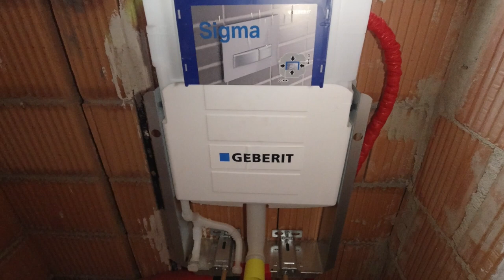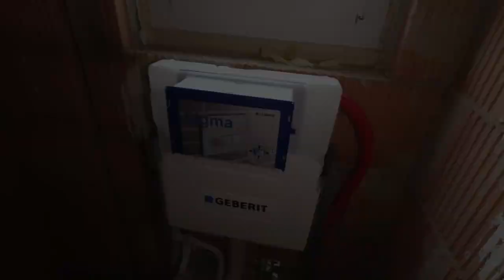Heizungs-, Sanitär und Lüftungsinstallation im Rohbau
In den letzten Tagen wurde die Installation der Heizung bzw. der Sanitärobjekte durchgeführt. Außerdem wurden die Leitungen der zentralen Wohnraumbelüftung installiert.

Dieser Fortschritt wird in diesem Video detailreich dokumentiert und aufgezeigt und es wird der Weg der Verrohrung vom Kellergeschoss bis ins Obergeschoss verfolgt.